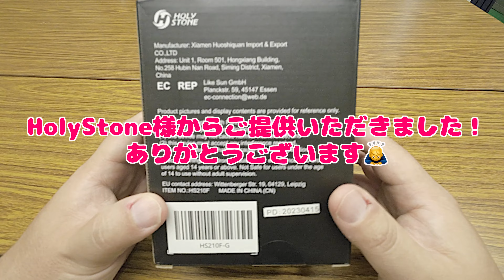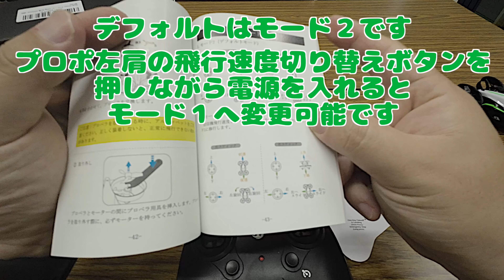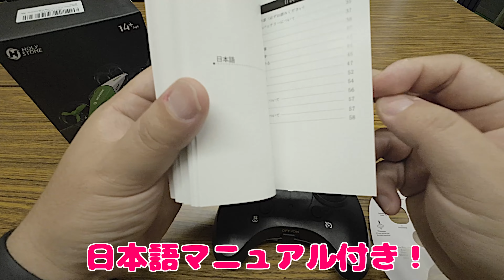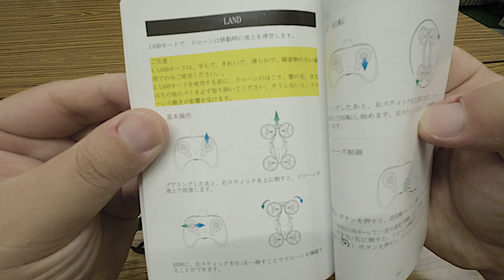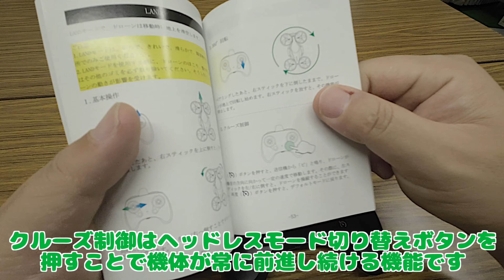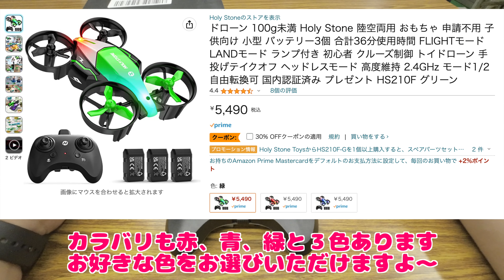HS210Fトイドローンレビュー！Holy Stoneの新作トイクア♪今回は地を這うLANDモード搭載？だけど想像以上のじゃじゃ馬っぷりだった！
HolyStoneの新作トイドローン「HS210F」をレビューしました！
今回の機体の特徴はなんと言っても地を這う「LAND」モードが搭載されたこと(´∀｀)
ただ、想像以上の暴れ馬っぷりでかなり広い場所じゃないと思うように操縦できないという難点も笑
ただ飛行性能はこれまでのHS210シリーズのように初心者に扱いやすいものに仕上がっていますので、初心者の方の練習用には最適かもしれません！

※ラジコン操縦士登録済み。
※機体登録済み。
※対人・対物保険加入済みです。

・Mavic3 Pro（３つのカメラを搭載したフラッグシップ機！）
DJI RC付標準モデル：
DJI RC付コンボ：
DJI RC Pro付コンボ：
Cine Premiumコンボ：

・Mavic3Classic（4/3”センサーカメラのみのモデル）
DJI RC-N1;ノーマル送信機付き：
DJI RC送信機付き：

・DJI RC単体（コスパの良いスマートコントローラ）

・DJI Mini3 Pro（Miniシリーズが大きく進化！縦向き撮影も可能）
フライモアセット：

・Mavic Air2S（1インチセンサー搭載、MavicAir2後継機！）
フライモアコンボ：

・DJI Action2（超広角カメラ搭載＋強力手振れ補正搭載のアクションカム！）

・insta360Go2（画質が1,440p50fpsに向上！）